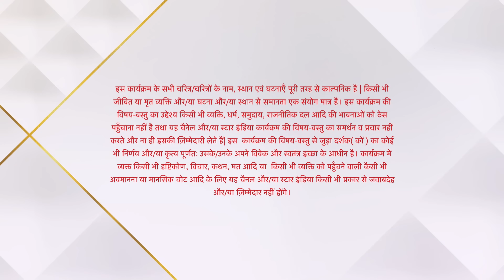Yeh Rishta Kya Kehlata Hai | Kyun bola Akshara ne Abhimanyu se jhooth?